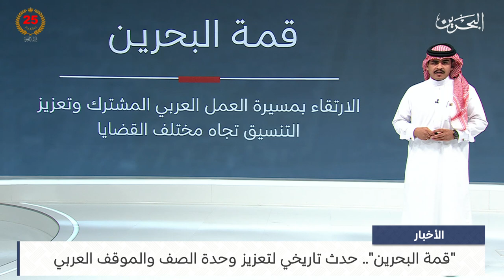البحرين مركز الأخبار : قمة البحرين حدث تاريخي لتعزيز وحدة الصف والموقف العربي